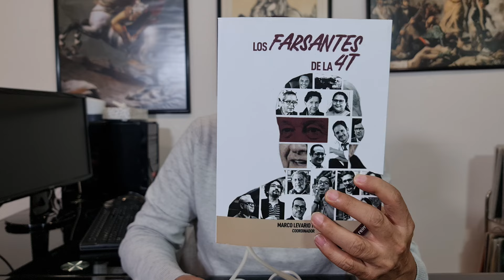Ifigenia Martínez, un estandarte del populismo, le dará la banda a Sheinbaum